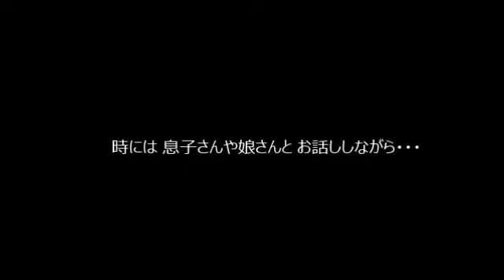85歳祝の撮影風景【那覇市波之上の神宮会館 写真館】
85歳祝の撮影風景(N17380)(花)